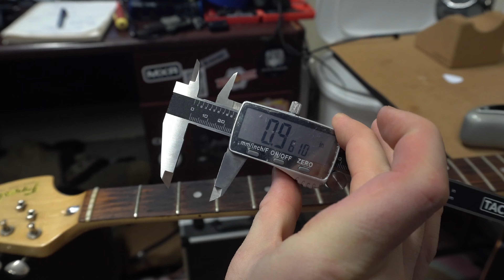🇯🇵🔥1979 Fresher Straighter Protean Series FS-682 Metallic Silver w/Built in Analog Pedals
Deep dive on a really cool MIJ 70's Strat